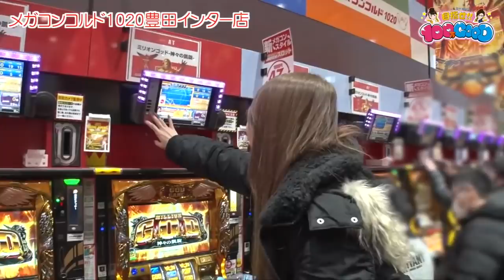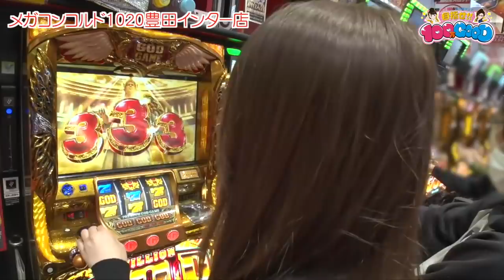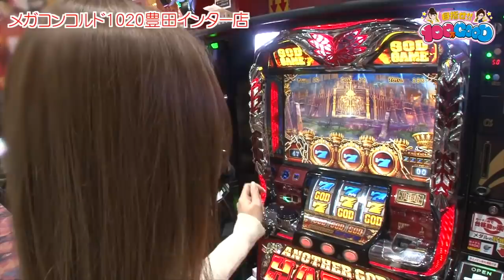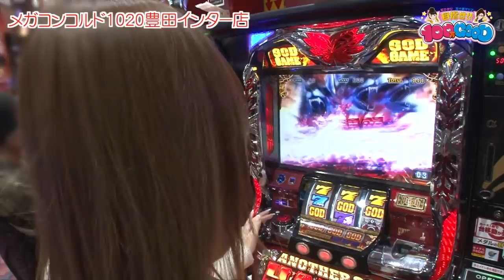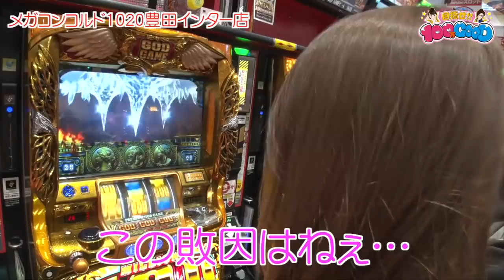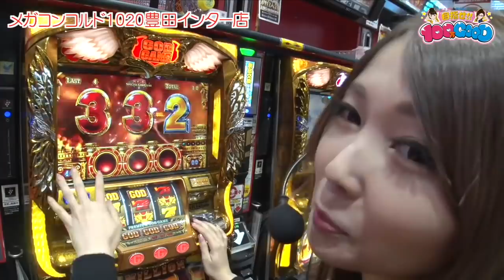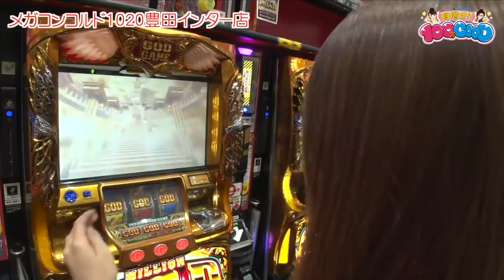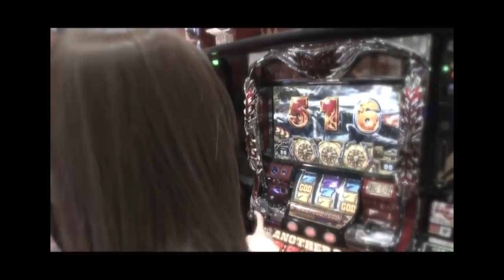目指せ!!100万GOOD 第133話(1/2)【ミリオンゴッド‐神々の凱旋‐】《虹ひかり》《五十嵐マリア》[ジャンバリ.TV][パチスロ][スロット]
ついに最終戦!!現状の差枚数は−5,708枚と大分ビハインド…果たして逆転の奇跡は起こるのか…!?

■実戦台：ミリオンゴッド‐神々の凱旋‐、アナザーゴッドハーデス-奪われたＺＥＵＳｖｅｒ．-